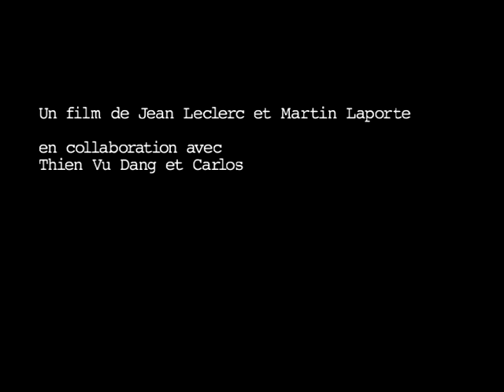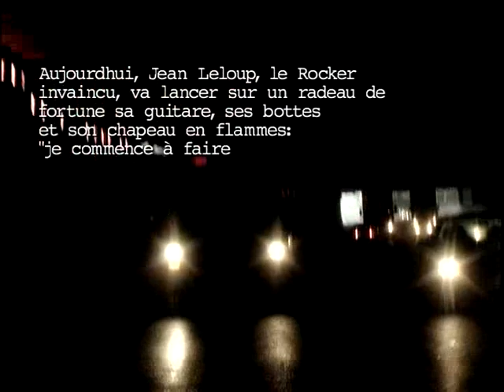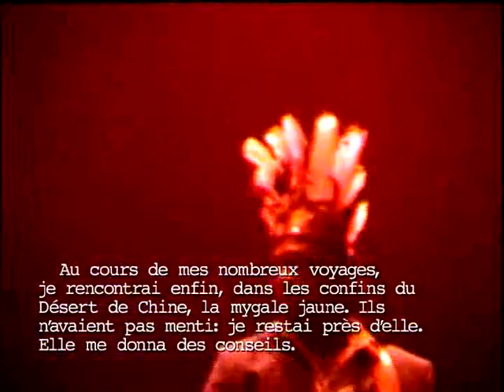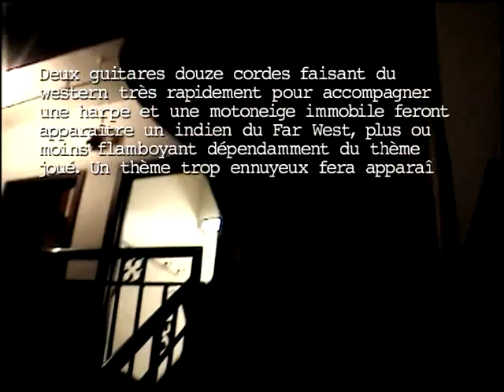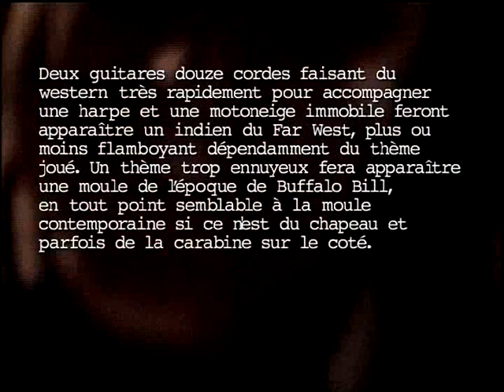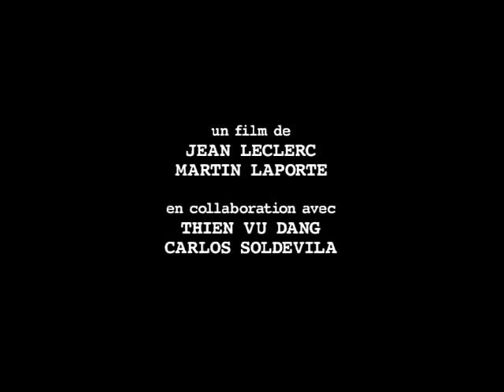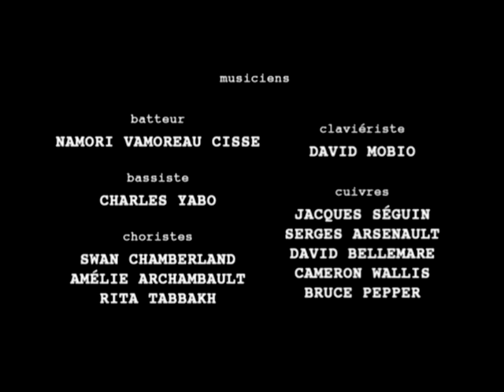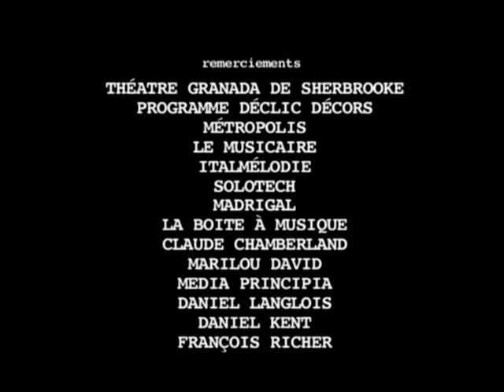jean leloup spectacle la mygale jaune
quebec 2004